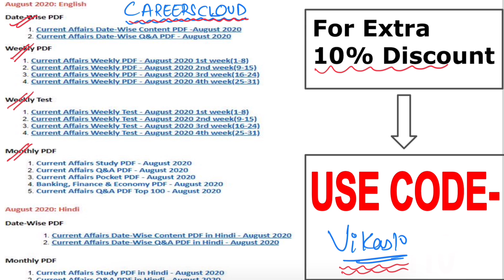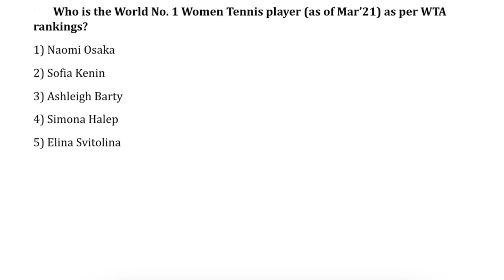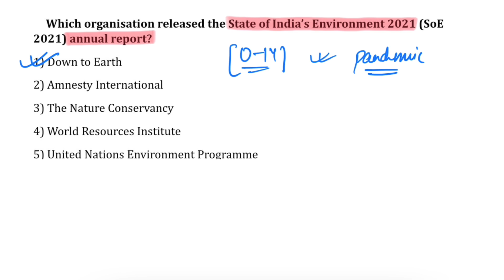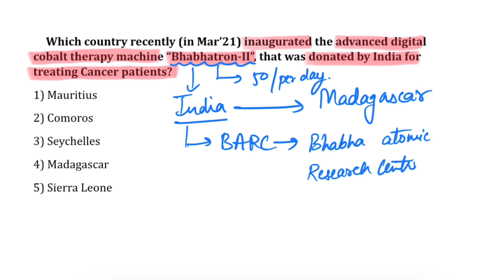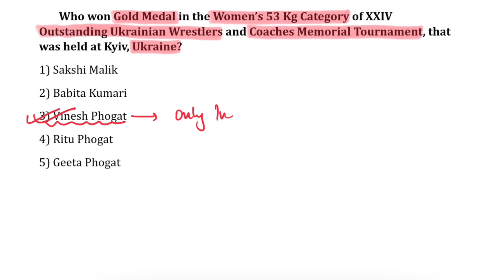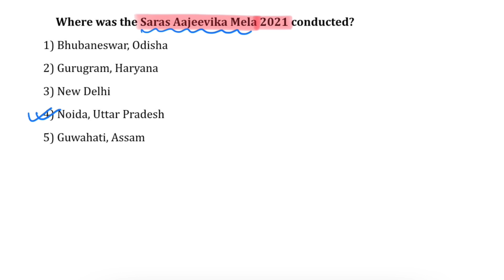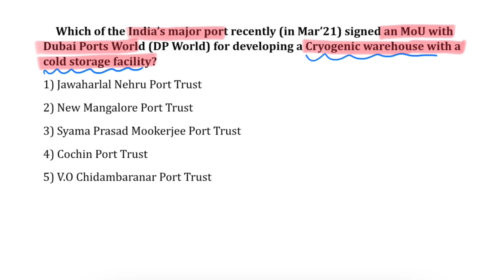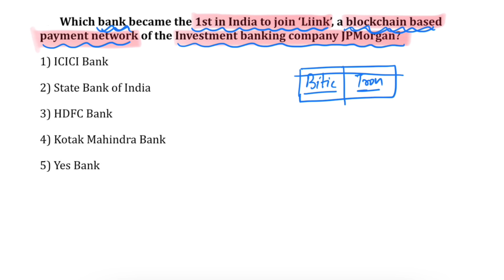Current Affairs Weekly 1-8 March 2021 Hindi | AffairsCloud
In this video we will discuss the current affairs of March 1-8, 2021.
**AffairsCloud Excluded News 2020**
1.GA Questions Asked in IBPS Clerk Mains Exam 2020 – 90% Questions Covered by AC
2.GA Questions asked in SBI PO 2019 Main Exam
3.GA Questions asked in SBI Clerk Main Exam 2019
4.GA Questions asked in IBPS PO Main Exam 2019
5.GA Questions asked in RBI Grade B Prelims Exam 2019
6.GA Questions asked in IBPS RRB Clerk Mains Exam 2019
7.GA Questions asked in IBPS RRB PO Mains Exam 2019